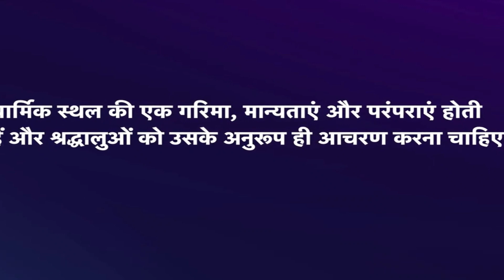Kedarnath Mandir के सामने लड़की ने लड़के को Propose किया तो लोगों ने ऐसे Comments किए, लिखा...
ये वीडियो इस समय सोशल मीडिया पर तेजी से वायरल हो रहा है। वीडियो में एक लड़की, लड़के को फिल्मी अंदाज में घुटने के बल बैठकर अंगूठी पहनाती है और उसके बाद दोनों एक-दूसरे को गले लगाते हैं। वीडियो देखते ही देखते चर्चा का विषय बन गया है। वीडियो को लेकर तमाम सवाल इसलिए उठ रहे हैं क्योंकि जहां इस लड़की ने लड़के को प्रपोज किया वो उत्तराखंड में आस्था का केंद्र केदारनाथ धाम है।

This video is becoming increasingly viral on social media at this time. In the video, a girl and a boy are put on a ring in film style on the strength of pain and after that both hug each other. Seeing the video has become a topic of discussion. Questions are being asked about the video because the boy who was proposed by this girl is the center of faith in Uttarakhand.